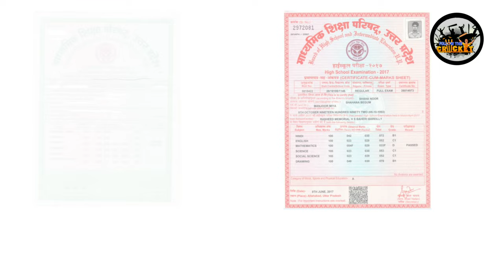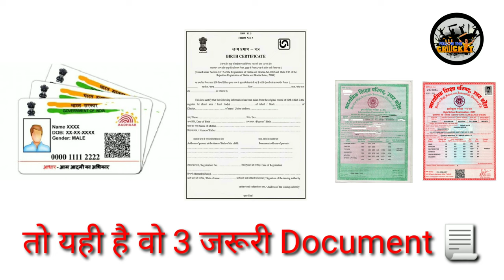BCCI Cricket Trials में रजिस्ट्रेशन करते समय लगने वाले वो 3 - जरूरी Document 📄 क्या है❓🤔)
cricketer banne ke liye क्या-क्या document lagta hai
cricketer kaise bane
paper required in cricket
Document required for cricket
document in cricket
document for cricket Trails
cricketer banne ke liye Kiya kiya lagta hai
cricket banne ke liye kya kar document lagta hai

क्रिकेटर बनने के लिए लगने वाले 3 जरूरी Documents 📃

cricketer banne ke liye kaun se kaun se document lagte Hai
cricketer banne ke liye kaun se kaun se document banvana compulsory hai
cricketer banne ke liye jaruri document kya hai
cricket trial mein kaun se kaun se document lagte Hain
cricket trial registration karte samay kaun se kaun se document lagte Hain
BCCI trial mein kaun se kaun se comment lagte Hain
BCCI registration karte samay kaun se kaun se document lagte Hain
BCCI Cricket trial mein Registration karte samay kaun se kaun se document lagte Hai
BCCI Cricket trial dene ke liye kaun se kaun se document ki jarurat hoti hai

 Cricket Trials
all India Cricket Trials Date
all India Cricket Trials Date 2023
Cricket Trails
Cricket Trails 2023
Cricket Trails Date
Cricket Trails mai Registration kaise kare

Hello 🙏 Dosto -: हमने आपको इस वीडियो में BCCI Cricket Trials में रजिस्ट्रेशन करते समय लगने वाले जरूरी Document 📃के बारे में बताया है तो आप लोग इस वीडियो को जरूर देखें और वीडियो पसंद आए तो लाइक शेयर कमेंट जरुर करे धन्यवाद 🙏

10-) Nagpur Cricket Academy In Nagpur

🚩🙏|| जय श्री राम जय।